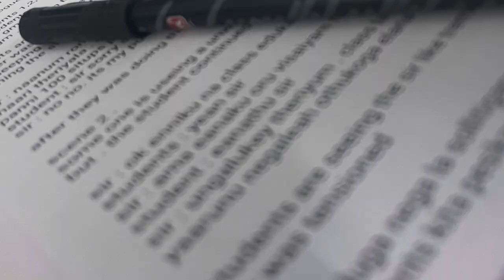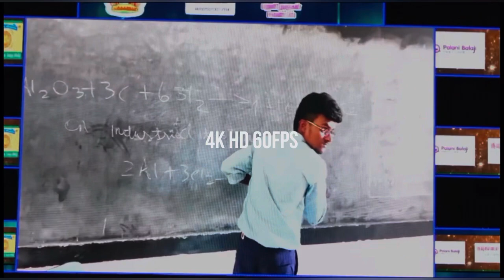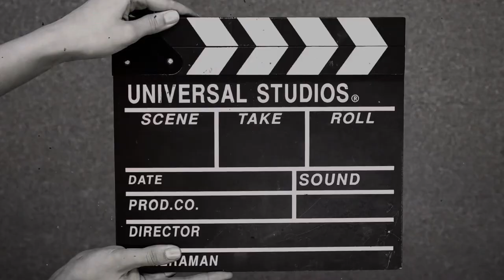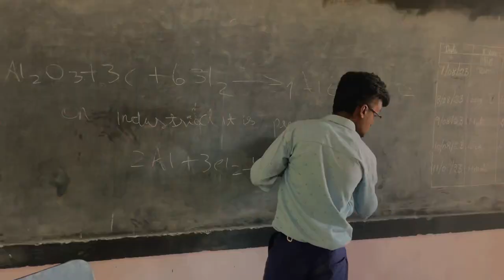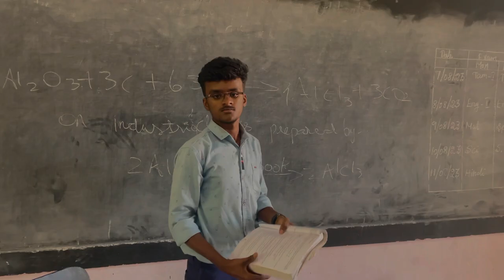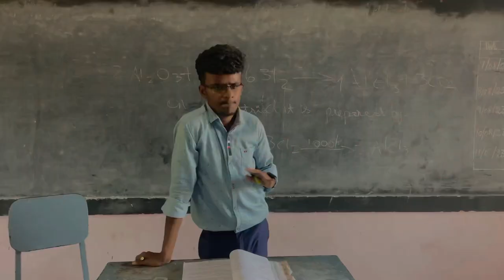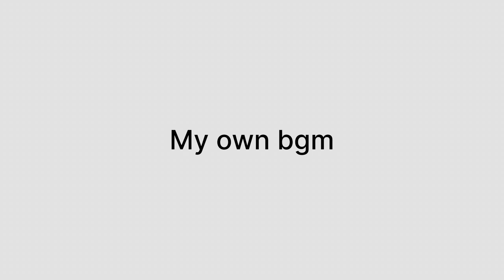The class life | short film | art festival | j.r.c school | music , sfx , editing directed by gokul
Written & directed by gokul

Music & sfx
Gokul

Editing & d.o.p
Gokul

Actors
Gomathi , naveen , yuga , navarasu , diviya , asmitha , gokul

   J.R.C school